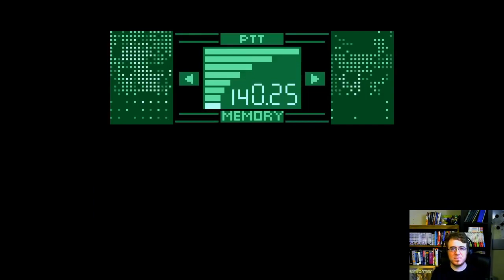Help Kyle Play Metal Gear: Ghost Babel – Episode 1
Help Kyle take care of one his biggest Metal Gear blind spots by watching him play through Ghost Babel for the Game Boy Color.

In episode 1 he plays through the intro, finds some keycards, tracks down Chris Jenner, and is confused by how gas masks work.

Apologies for the small edit at about the 1:49 mark. Future episodes will be more seamless!